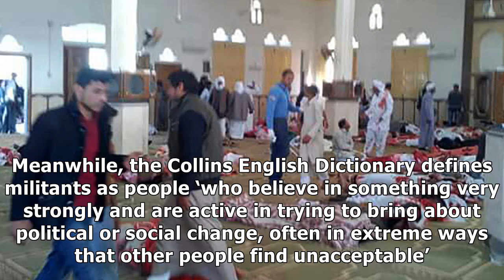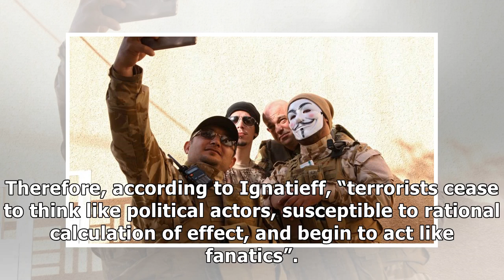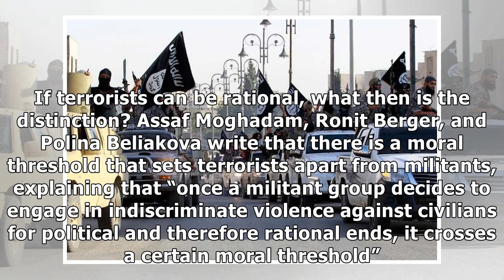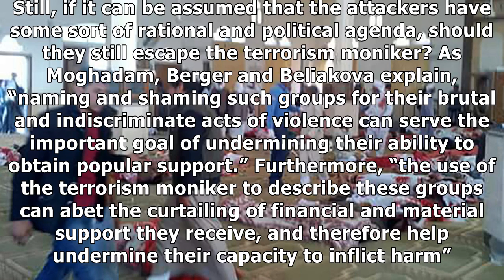Egypt mosque attack: militants or terrorists?